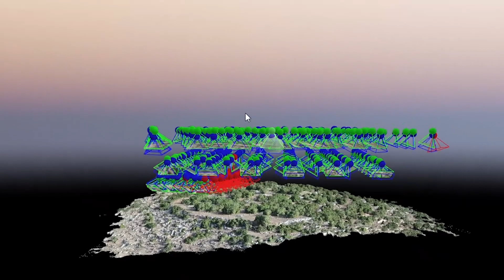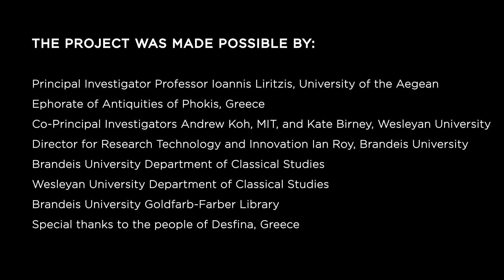Digging in Desfina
Brandeis students see ancient Greece come alive with a combination of digital humanities technology and digging in the dirt. Getting hands-on experience in archaeology helps students develop original research topics and fully immerse themselves in classical studies.

Produced by Tarah Llewellyn. Drone footage by Ian Roy '05 of the Brandeis MakerLab.